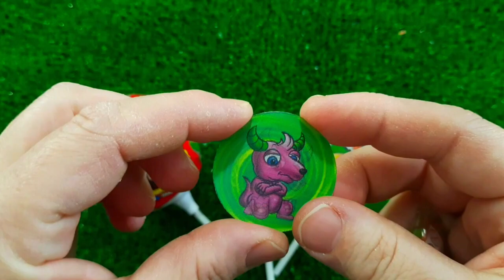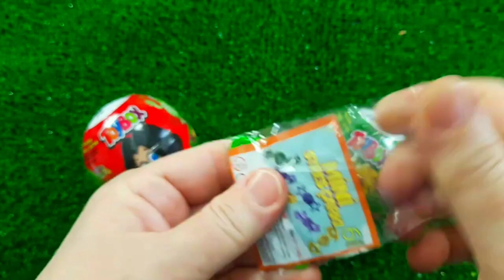7 Rainbow Satisfying Video, DIY How to make Rainbow Slime Candy Baby Shark Kinetic Sand Cutting ASMR